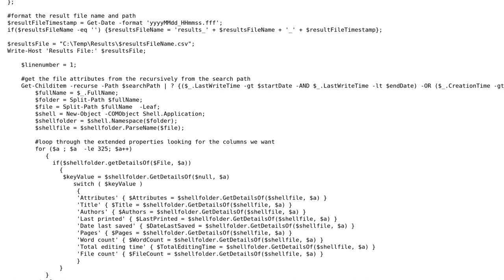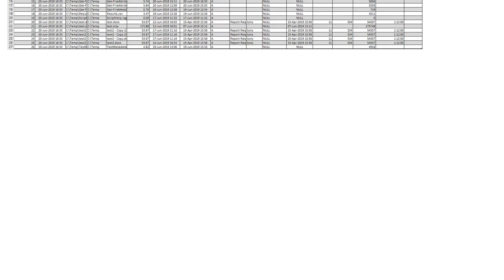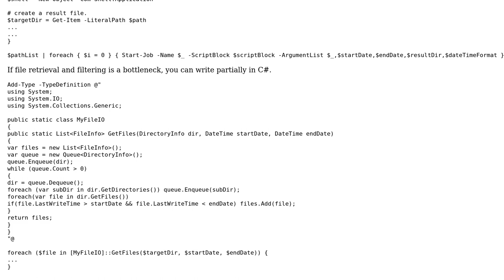Code Review: Create a csv of file attributes recursively from a directory parameter in PowerShell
With thanks & praise to God, and with thanks to the many people who have made this project possible! You are responsible for your own actions.